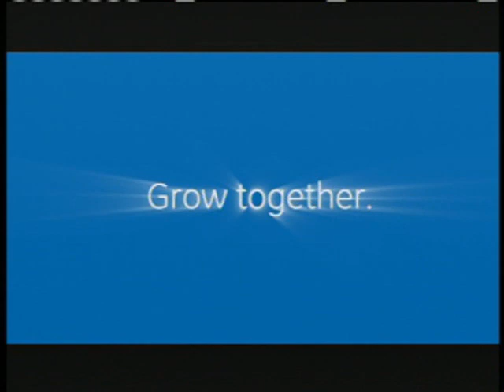EFS Video Overview